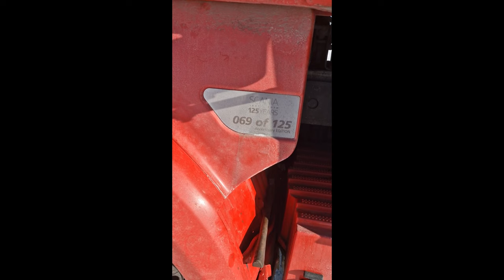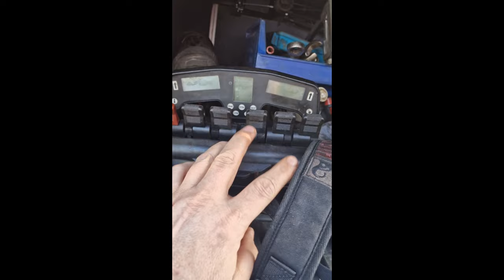Tätäkö tämä tubettaminen on?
Puunajoa Ruotsissa Suomen kielellä. Ensimmäinen "oikea" Youtube video!! Tavallisesta työpäivästä pätkiä ja ajatuksia äänen ajateltuna. Pidetään kommentit siistinä!!